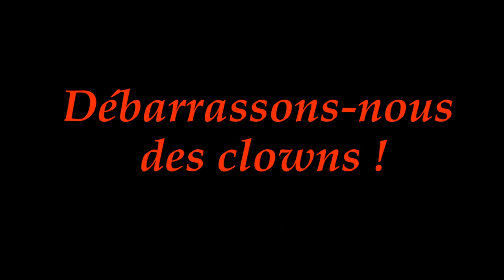Débarrassons nous des clowns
Aucune narration n'est nécessaire.
Juste les clowns Arruda, Dubé et Legault à leur meilleur.